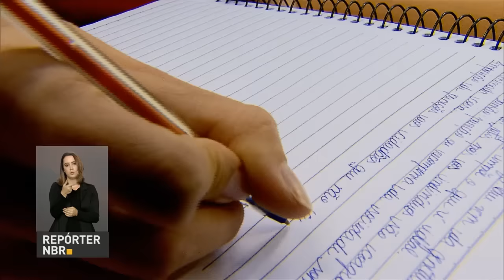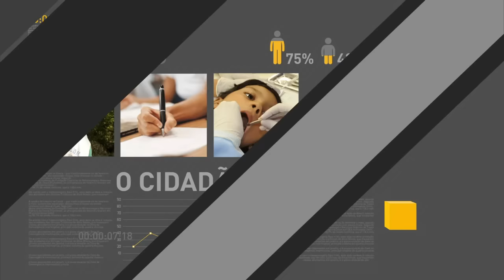Está disponível resultado da segunda chamada do Prouni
REPÓRTER NBR 18H - 27.06.16: Está disponível na internet o resultado da segunda chamada do Programa Universidade para Todos (Prouni). Estudantes tem até 1º de julho para apresentar os documentos nas instituições de ensino. Veja também: começa o segundo simulado do Exame Nacional do Ensino Médio (Enem). E mais: começa a coleta de dados do Censo Escolar 2016. Estudo irá orientar políticas públicas relacionadas à educação básica.